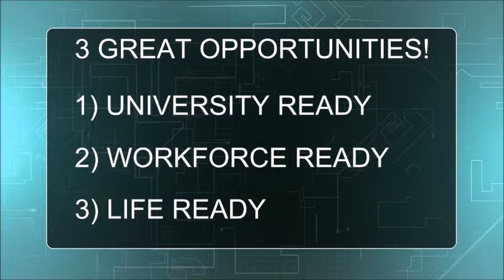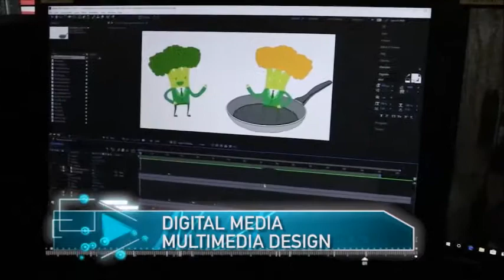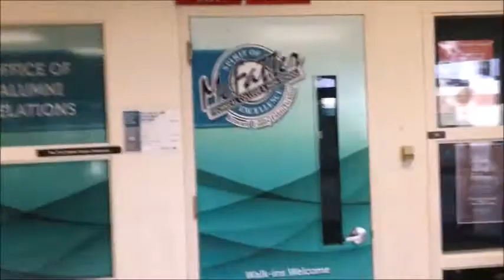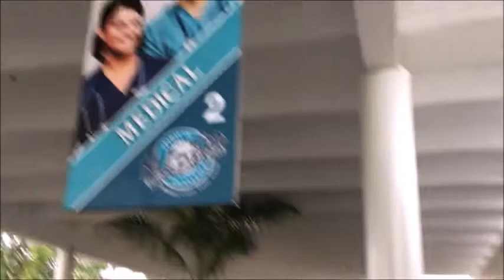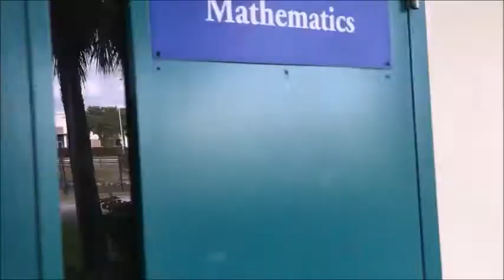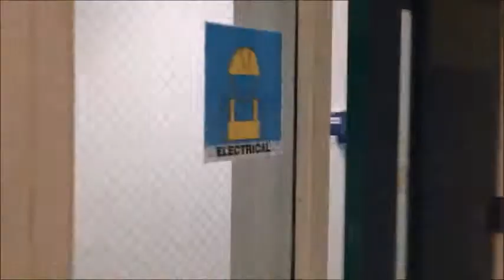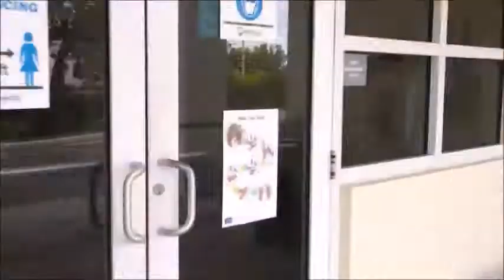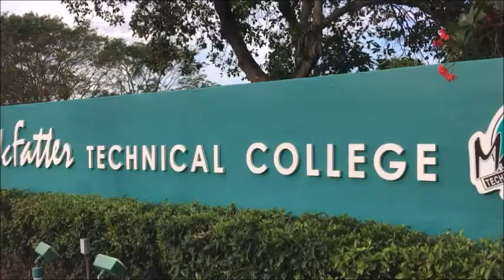MTHS Magnet Open House Video Dec 2021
McFatter Technical High School Magnet Open House
Learn about McFatter and why our school might just be the high school in which you are looking to enroll your child.  If you have questions after watching the video, please contact our High School Magnet Coordinator's office at:

Apply to our school by February 1, 2022 deadline at the Broward County Public Schools School Choice